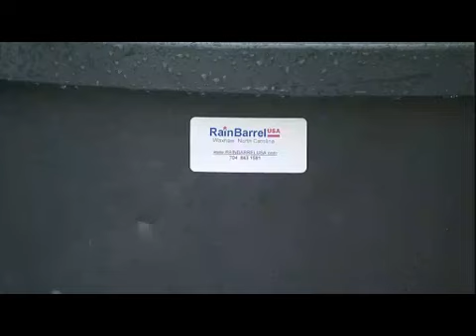WRAL News - Every Drop Counts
Rain barrels in Raleigh help to fight the drought.